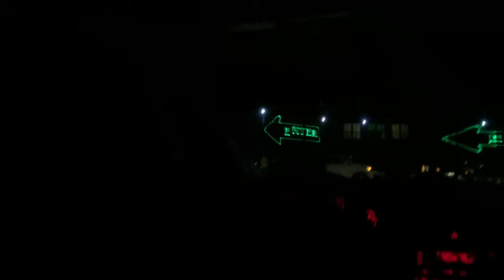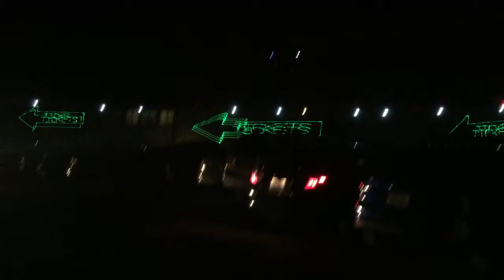Waverly hills sanatorium 2015 ☺️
I peed on myself 3 times bruh..